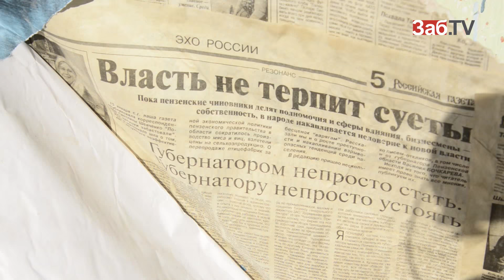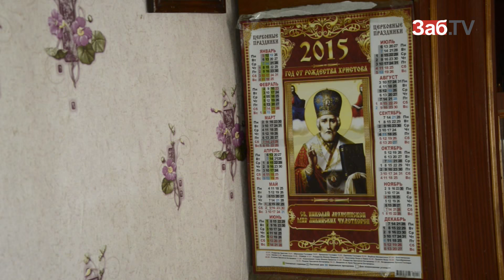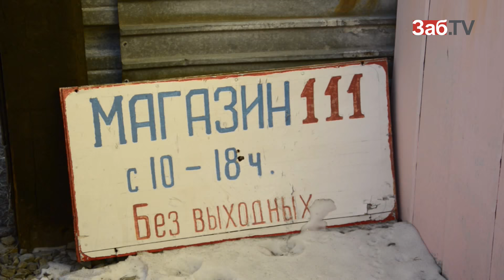Спецрепортаж Жители Степи ждут возвращения военных